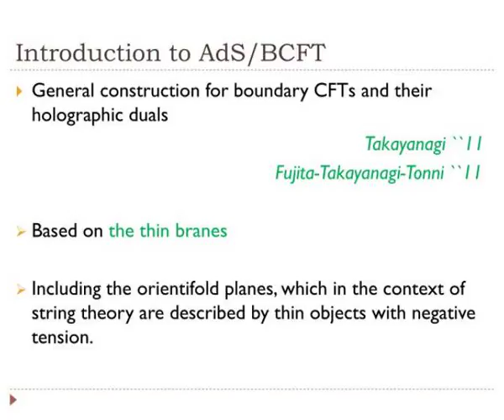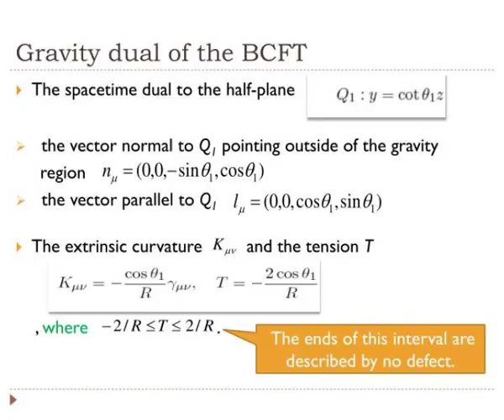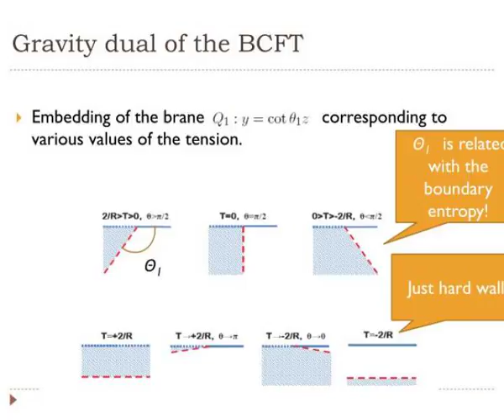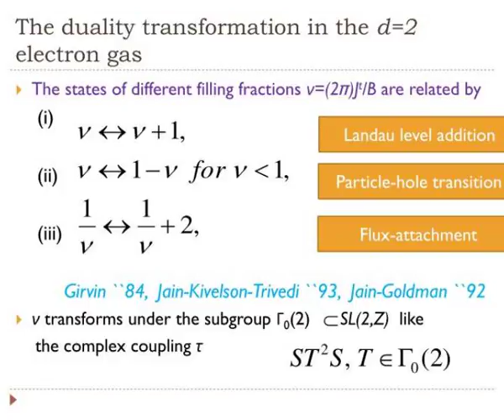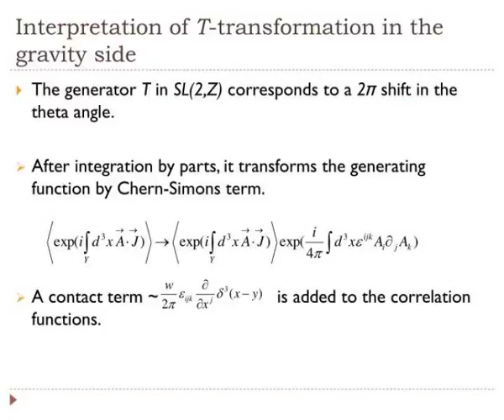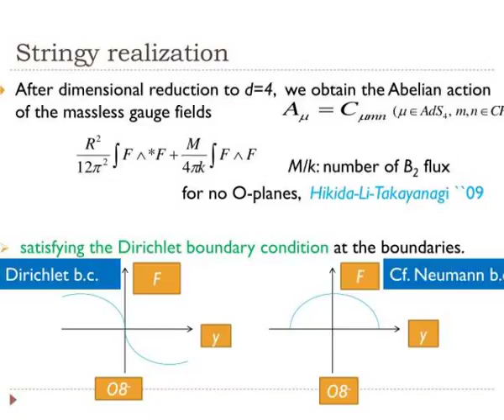sl 2 z action on ads bcft and hall conductivity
SL(2,Z)  Action on AdS/BCFT  and Hall conductivity.  Based on arXiv: 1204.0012[hep-th]  a ccepted  for  publication  in  JHEP.  Mitsutoshi  Fujita  Department of Physics, University of Washington  Collaborators : M. Kaminski and  A.  Karch.  Contents.  Introduction of boundaries in the AdS/CFT:...